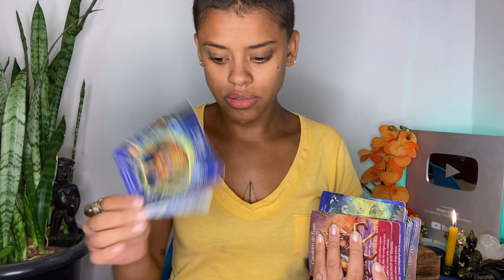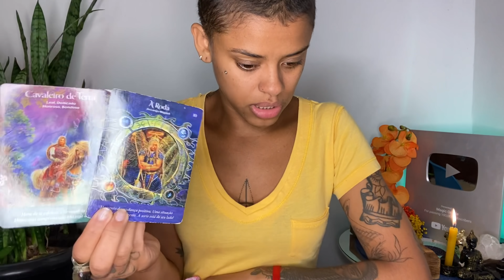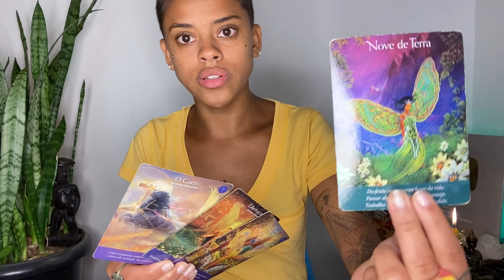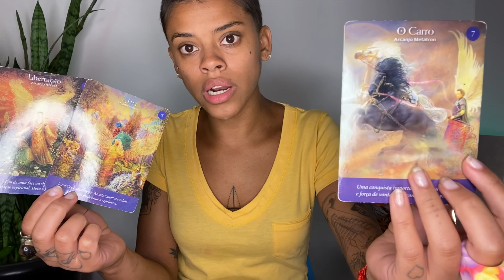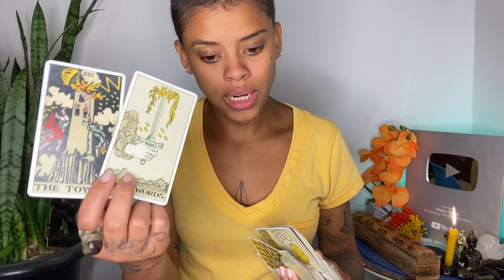♏️ESCORPIÃO✨ABRIL✨UMA DEMANDA SENDO QUEBRADA COM AMOR💓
💖CALENDÁRIO:

-Segunda: Câncer, peixes e escorpião.
-Terça: Gêmeos, libra e aquário
-Quarta: Touro, virgem e capricórnio
-Quinta: Áries, leão e sagitário